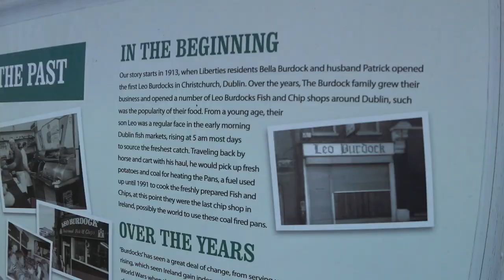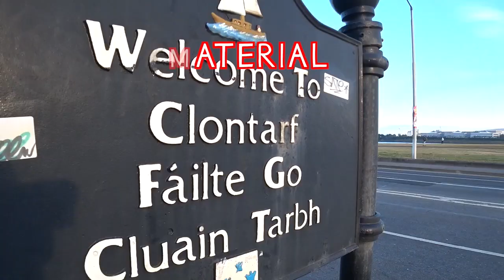Howth Lighthouse - Travel Sketch Dublin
My day off from making the master copy at the National Gallery of Ireland, and I explore the surrounds with local Irish artist, Dee Crowe. First stop, Howth Lighthouse. It's my second lighthouse that I've painted in Ireland. And right after, it was straight to the fish and chips shop. Bonus was to hear Brian play! Thank you for the music. Please excuse the bad audio at Howth. I forgot to bring my lavalier mic.

Follow Alvin Mark...

Explore the planet with globe trotting artist Alvin Mark Tan in his Travel Sketch series. Check out the daily local scene of a village, town or city and experience the culture and food that intrinsically binds us all together. Also get insights into oil painting and ink sketching while on the fly.